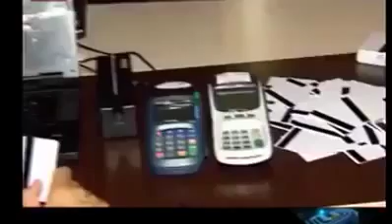دزدی یک پیتزا فروشی از مردم!